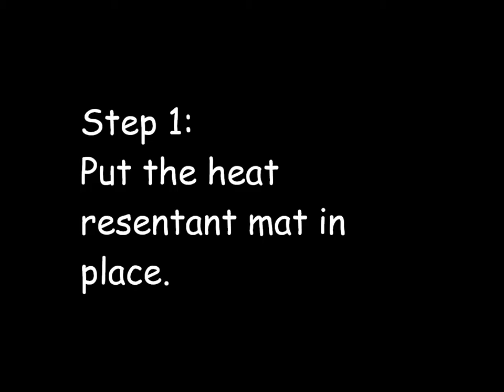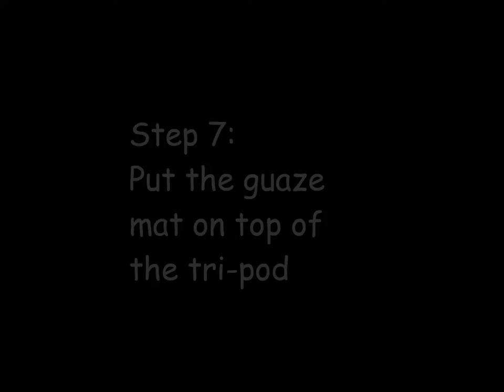ULearn Bunsen Burner